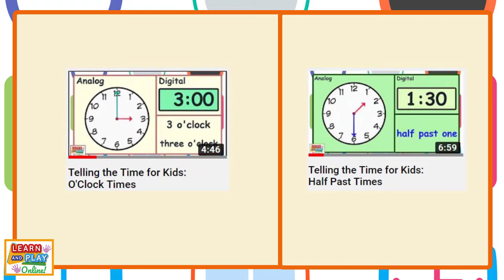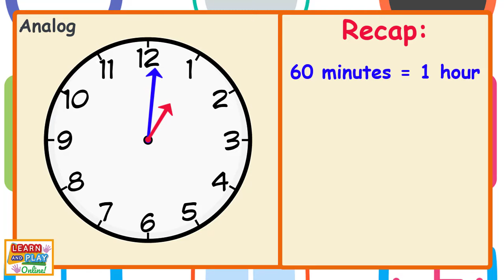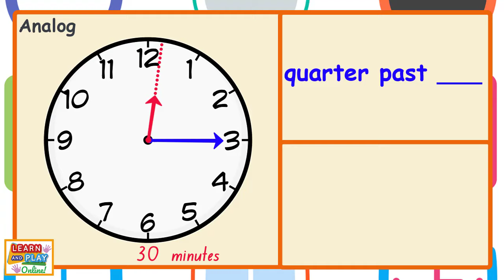Telling the Time for Kids: Quarter Past Times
In our first 2 videos, we went through reading o'clock and half past times. Now we are moving onto telling the time: Quarter Past Times! What does quarter past even mean? Where does the minute hand need to be? Where does the hour hand need to be? Find out and learn with this video!

We hope you have a great time watching the video, please remember to give it a big thumbs up and remember to SUBSCRIBE to our channel to get notified of our latest videos!